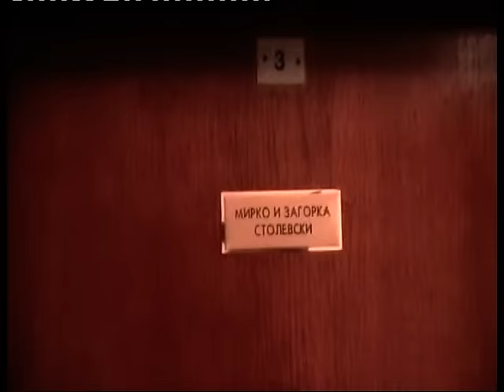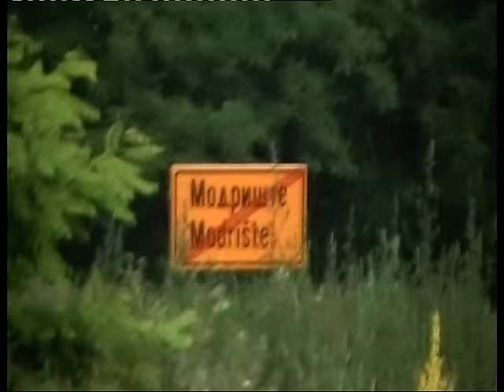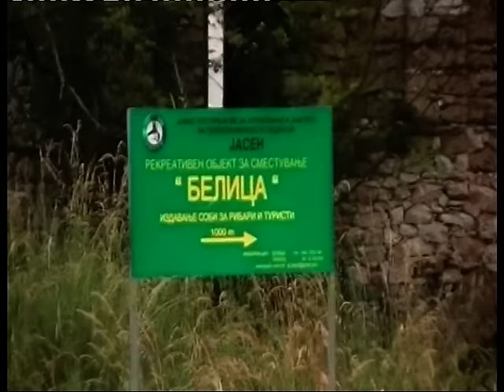Aki Ribar - Klenovite od Treska (Video Reportaza 2006)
Amaterski dokumentaren film,reportaza za ribolov na klenovi kapitalci od brzacite na Reka Treska vo Makedonski Brod,Ezero Kozjak,Nacionalen Park Jasen,Makedonija !!! vo dalecnata 2006 godina. SLEDUVA OPIS,KRATKA SODRZINA ZA VIDEOTO :::::
Tim ribari sostaven od tri clenovi i toa...
Vodic,prezenter i kamera: Aki Ribar od Centar !
Prezenter: Dusan-Dule-Riki Rikardo Ribar od Aerodrom !
Vozac,prezenter: Kire Gajba Ribar od Nerezi,Vlae,Gjorce Petrov !
Site od Skopje !!!
Kako gostin spontano se pojavuva vo videoto i mojot komsija Kiro Manrike !!!
Nezaboravna avantura,ekspedicija i raritet video za ribolov na klen od najbrzite brzaci vo tie najubavi mladi godini koga kamera bese redkost,snimka od arhiva,ovdekasme na 20-21 god. vozrast vo cutot na mladosta,energijata,adrenalin i ribolovniot zanes !Trojka mladi ribarcinja no veke so dolg riboloven staz zad sebe,so mnogu vreme minato na voda,sovladan teskiot stil na pecanje vo brzi reki,sovladana tehnikata BOLOGNESE FISHING i spremni za predizvikot i najbrzite brzaci da gi skrotime i prelazeme nekoj od itrite,stari,iskusni,ratoborni i kapitalni klenovi koi i beva nasata meta celno. Ribolovevme i za lokacija go odbravme potegot od sostavot na dvete reki reka belica so reka treska pa nadole eden kilometar,toa tecenie bese trasirano denta.Frlavme vo linija kade se mesaat dvete reki,vo sred matica,vo najbrzoto kade tapata leta.Od iskustvo sobrano od predhodnite godini na toj poteg vo ovoj period se zadrzuvat golemi jata so kapitalni ribi.Nepoftorlivi momenti i vreminja.Seuste nebese revirot komercijaliziran i napadnat od ribarite,ribolovcite i krivolovcite od cela MK i mnogu mal broj na lugje i kolegi go posetuvaa.Seuste nebese rascuena prikaznata i seuste nebese miting kako sto e sega vo toj period da preku cela nedela nemozes mesto da fatis.Od sredina prolet pa sve do sredina leto cela MK ribolovcite se seli tamu i e broj eden destinacija.Prava prekrasna diva divina bese pred 2006god. a da nezboram pred da se napolni Kozjak osven mestanite skoro drug covek tamu i da nedoagjase.Na moja srekja go nacekav i toa vreme..Ekologijata bese seuste na zavidno nivo,pikavci,kesi,sisinja i odpad skoro da nemase.Skoro nedoprena priroda so najcista voda od koja kade i da zastanevme bukvalno od rekata pievme voda i od Reka Treska i od Reka Belica,Belicka Reka.Ovoj period se formira,napolni so voda i pocna da funkcionira novoto togas ezero,vestackata akumulacija najgolema vo Makedonija,Ezeroto Kozjak.So toa dobivme uste edna mnogu atraktivna voda,ezero za ribolov.Ezeroto od riben fond ima klen,mrena,krkuska,popadika,bojnik,skobal,skobalj,skobust,krap,saran,plaska,crvenoperka,karas,pastrmka,jagula i bezmalku istite ribi gi ima i vo Rekata Treska so koja se polni akumulacijata.Od oprema koristevme 5m. trska,14ka konec,jadica br.8 i tapa,plovak so nosivost od 6gr.Vremenskiot period e 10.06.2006god. Od mamci koristevme drenka,visnja,treva-alga,plava boja vilino konjce i 6 snop beli crvi.Klenovi celno lovevme kapitalci vo prosek najmal od 1.200gr. do naajgolem 2kg.700gr. Imase denovi koga od covek fakjavme po 20-30 klenovi kapitalci,merak i kejf za site pari ! Poradi maliot kapacitet na baterijata vo kamerata i skromnata video oprema so koja raspolagavme gledavme maksimalno da go dolovime ribolovot,avanturata i prirodata.Snimanoe na 30min. video lenta,kaseta.Preku video zapisot a i preku tekstot se nadevam na nekoj sleden kolega koj planira da go poseti revirot a dosega nebil barem malku mu pomognavme za podobar rezultat i dobro pominat den na ribolov.Se nadevam i na prvo mesto gi stavam najmladite kolegi deka ke ima sto da soberat iskustvo i informacija za rekata i doziveat nezaboravna borba koja kese pameti kako sto e i videovo spomen za navek.Uzivajte vo reportazata,pozdrav do sekoj eden gledac i bistro do slednata.
FB_Facebook ribarska grupa : akiribar i ribarite!

Fishing in Macedonia !

Dokumentaren film,dokumentarec,dokumentarni,dokumentaran,documentary...
Fishing in Treska River,Kozjak Lake,Macedonia 2006 !!!
Chub fishing.